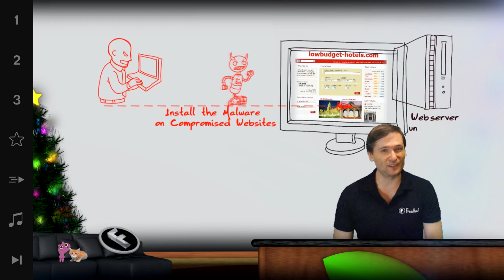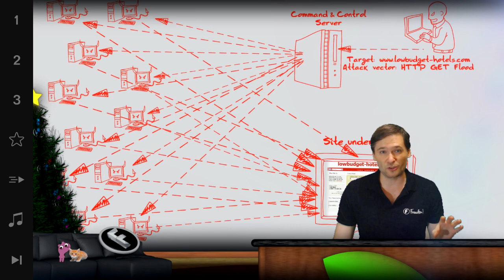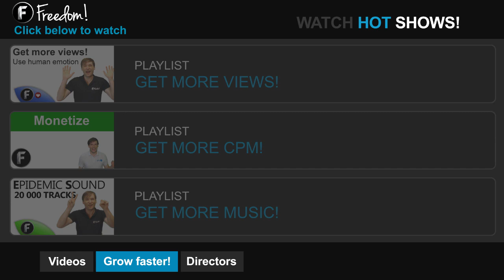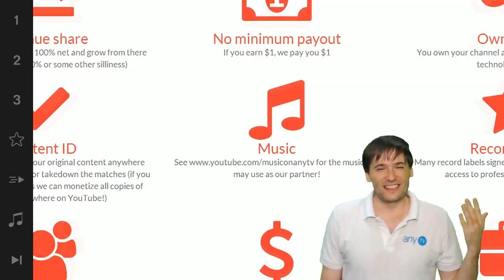★ DDoS attack on Freedom!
Today a strong DDoS attacked our Freedom! servers. See how we responded.

▼ Freedom!

▼ Network

▼ XSplit V2

▼ Music